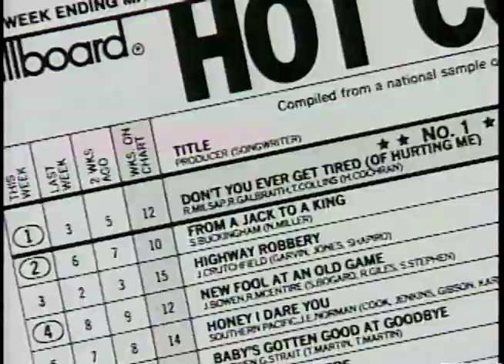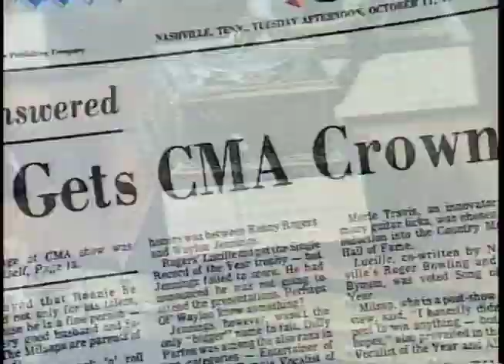Opening Video - Ronnie Milsap Tour 2007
Concert opening intro